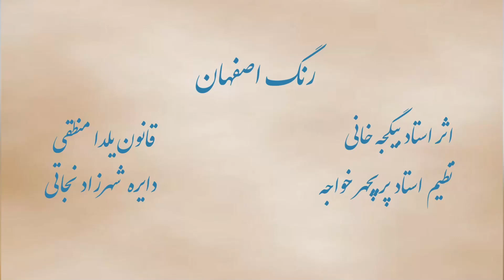یلدا منطقی و شهزاد نجاتی _ رنگ اصفهان ( Official Music Video )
پخش قطعه  رنگ اصفهان  از یلدا منطقی و شهزاد نجاتی
در شبکه پرشیانا سنتی

شبکه پرشیانا سنتی، تنها شبکه تخصصی در زمینه موسیقی سنتی

جهت پخش موزیک ویدیو درشبکه پرشیانا سنتی لطفا باشماره تلگرام زیر در ارتباط باشید